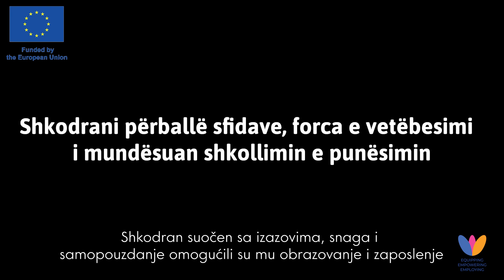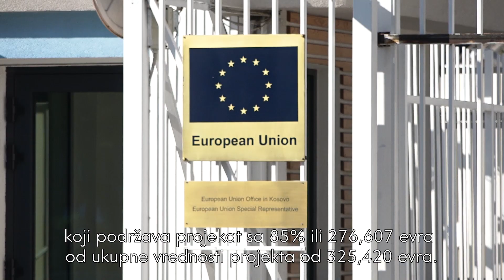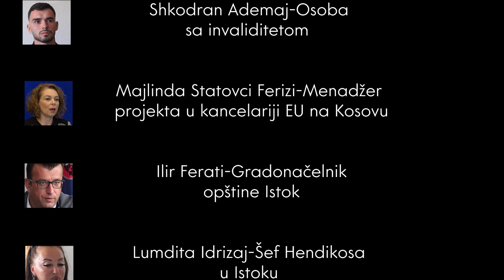Shkodran se susreo sa preprekama ali su mu snaga i samouvjerenost osigurali obrazovanje i zaposlenje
Ovaj video donosi priču o izazovnom iskustvu Shkodrana Ademaja, jednog od 324 mlade osobe koje su učestvovale u raznim programima izgradnje kapaciteta razvijenim kroz projekat „Opremanje, osnaživanje i zapošljavanje mladih, žena i drugih obespravljenih grupa u pet općina Republike Kosovo“. Projekat su implementirali Syri i Vizionit, Balkan Forum I Općina Istog, a financijski podržala Europska Unija.

Shkodran je tokom projekta stažirao tri mjeseca u Općini Istog. On je jedan od 24 osobe sa poteškoćama u razvoju koje su učeštvovale u treningu i ostvarile kvalifikaciju za zaposlenje. Kao rezultat, Shkodrana je iskustvo rada u Općini osnažilo i usrećilo. Nada se da će osobe s poteškoćama u razvoju primiti ovaj vid podrške i u budućnost, da će ih tržište rada trenirati jednakopravnim i bez diskriminacije.

Kako biste saznali više, pogledajte priču o Shkodranu.

ENGLISH
Shkodran facing challenges, strength and self-confidence enabled him to obtain education and employment

This video shows a journey and challenging experience of Shkodran Ademaj, who is among the 324 young people who benefited from various capacity building programs that were developed in the framework of the project “Equipping, Empowering and Employing Youth, Women and Other Disadvantaged groups in five municipalities of Kosovo", that is being implemented by Syri i Vizionit, The Balkan Forum in partnership with the Municipality of Istog, and financially supported by European Union funds.

Shkodran benefited by enrolling for the three months internship program in municipality of Istog. He is one of the 24 people with disabilities who got trained and qualified and employed within the project. As a result, Shkodran feels very empowered and happy with the experience of working in the municipality. He hopes that people with disabilities will continue to be supported, not discriminated against and treated equally in the labor market.

For more, please watch Shkodran’s video story